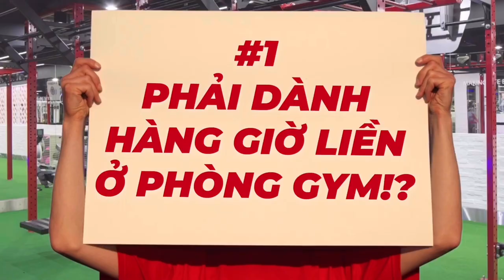Có cần dành hàng tiếng đồng hồ tại phòng gym? | Dane's Fitness Myth Debunked P.1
Cùng Dane Fort giải mã những lầm tưởng phổ biến khi tập luyện 😉

Có rất nhiều lý do khiến chúng ta trì hoãn hay chần chừ việc thay đổi bản thân. Một trong số đó là do những thông tin chưa đúng khiến chúng ta e ngại và từ bỏ tập luyện.

Do đó, CEO Dane Fort từ California Fitness & Yoga Centers Vietnam sẽ giúp chúng ta làm sáng tỏ những hiểu lầm phổ biến này. Không chỉ có kinh nghiệm hơn 25 năm làm việc trong ngành thể hình mà bản thân Dane cũng đã có một hành trình "lột xác" ngoạn mục khi giảm được hơn 70kg. Người thật - việc thật - kiến thức thật đảm bảo sẽ mang lại thông tin chính xác cho mọi người.

Video hôm nay với Hiểu lầm phổ biến #1 "Chúng ta cần dành hàng tiếng đồng hồ tại phòng gym!", hãy xem Dane nghĩ gì về vấn đề này và chia sẻ thông tin bổ ích đến mọi người nhé!